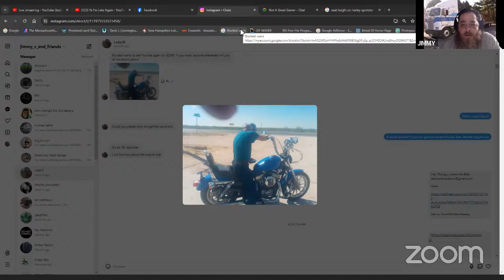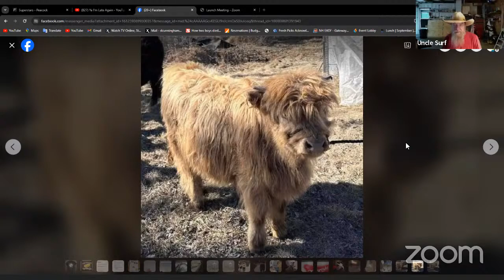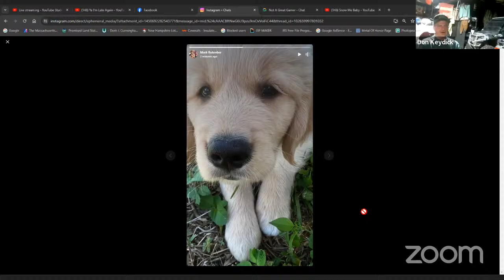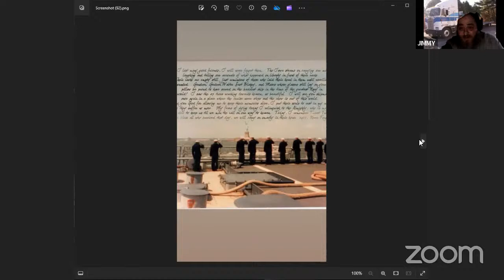Ya I'm Late Again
MERCH
TBA